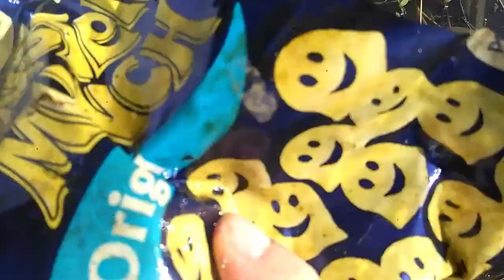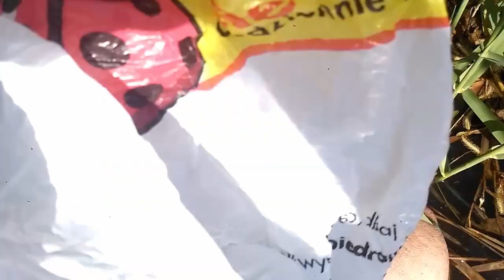Robimy porządki 18 - Żwirownia 5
Zapraszam do kolejnego części "Robimy porządki", znów na żwirowni, lecz tym razem troszkę popluskam się w wodzie wyławiając to co niepotrzebne ;)